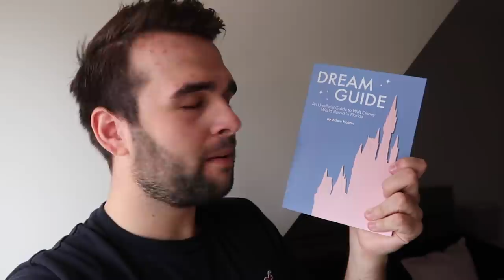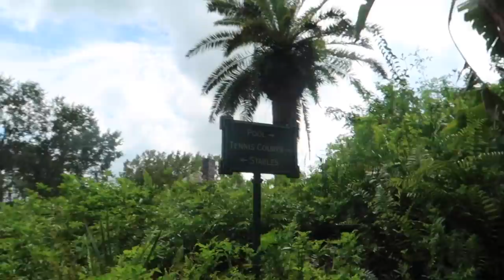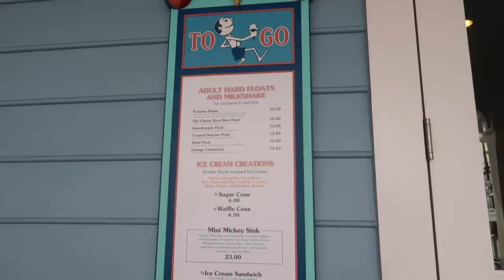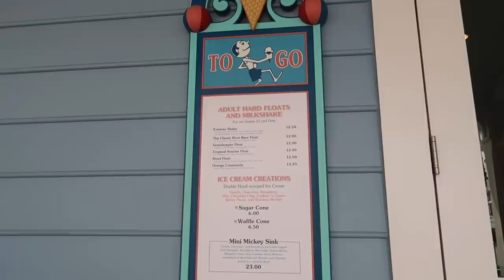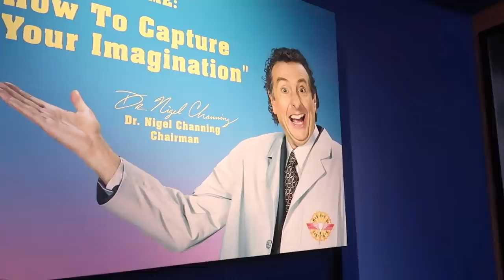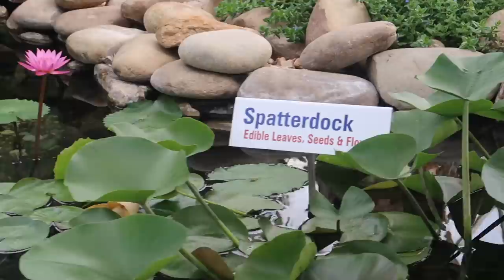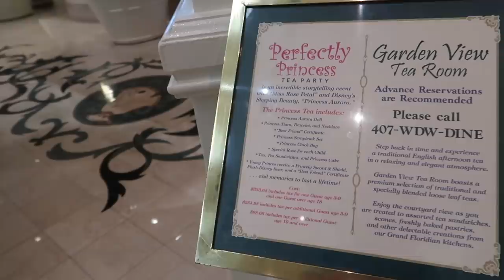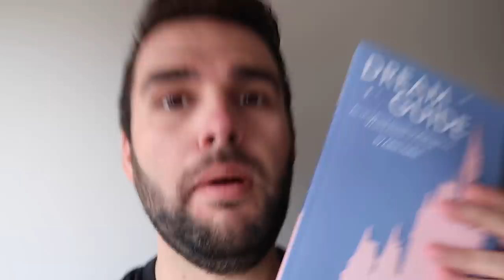Walt Disney World Vlog | Day 12 | RESORT TOUR | Sep 2018 | HAYNES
Thank you so much to Adam for jumping on board with this video and setting such a fun mission. The campfire is now one of my favourite things to do on property AND IT'S COMPLETELY FREE TO GO TO!

BUY YOUR DREAM GUIDE HERE!